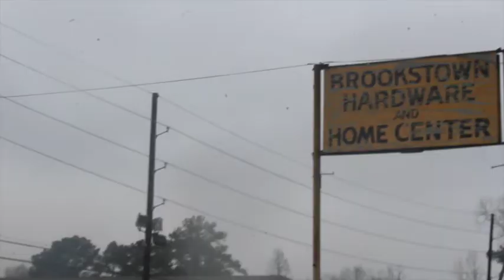DANGEROUSD3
This video is about DANGEROUD3 from BROOKSTOWN ENT follow on him instagram @dangerousd3